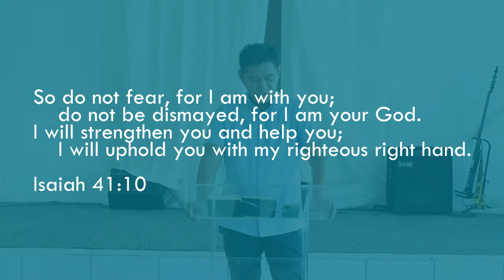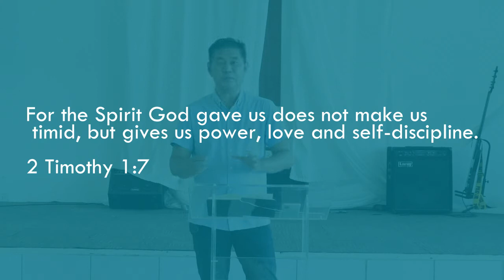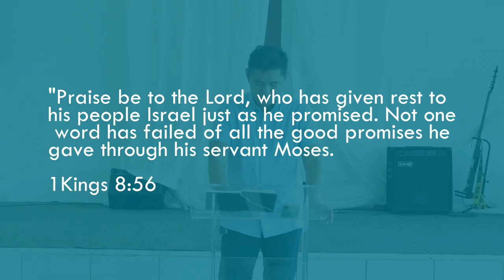Do Not Fear! For I am With You (Ptr. Francis Soriano)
An Online Sunday Service for April 18, 2021
Friends in Christ is a Filipino Church based in San Pedro Laguna.

Mission: To Glorify God by going and bringing people to Jesus, gathering together in fellowship, growing in faith, and giving our lives for the ministry.

Vision: We shall be a loving community of God -empowered by the Holy Spirit, touching people, and changing lives through Lord Jesus Christ